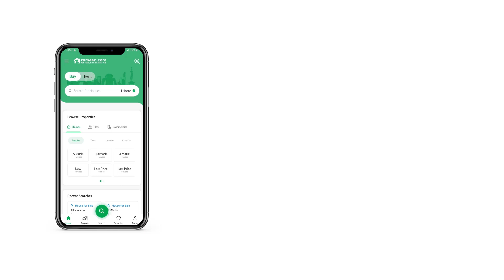6.7 MARLA FLAT FOR SALE IN PHASE 2 DHA ISLAMABAD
Beautiful Apartment For Sale Located In Defence Residency Al Ghurair Giga

Having 3 Bedrooms With Atached Baths

Drawing Room With Powder Room

Kitchen

Lift 24/7 Available

Electricity, Water And Gas Available

Best For Living And Investment Option

A Trusted Name In Properry Services Since 1987